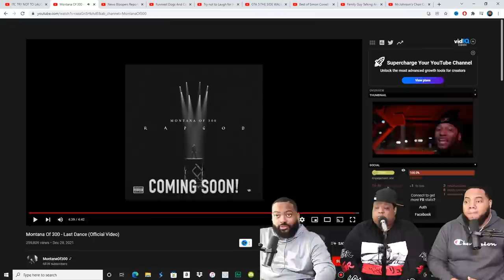Montana of 300- Last Dance (Reaction)